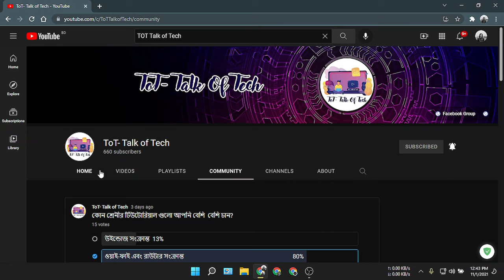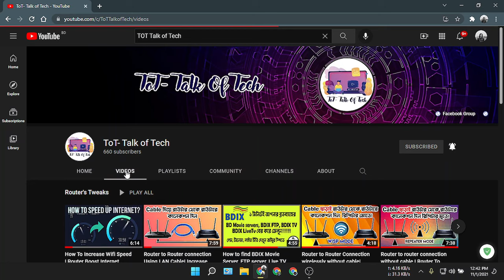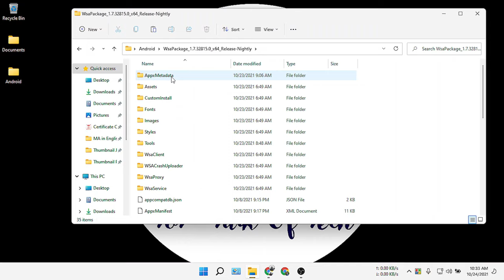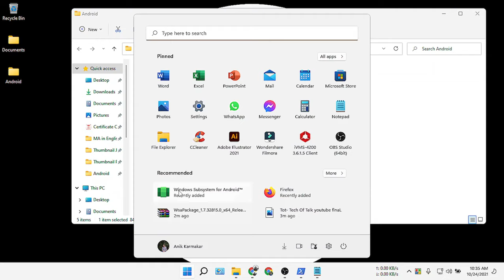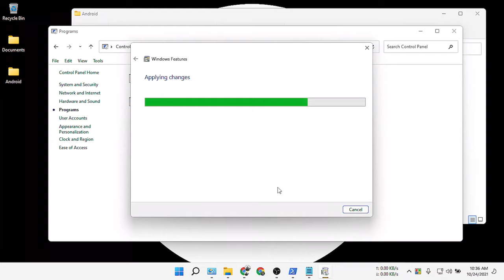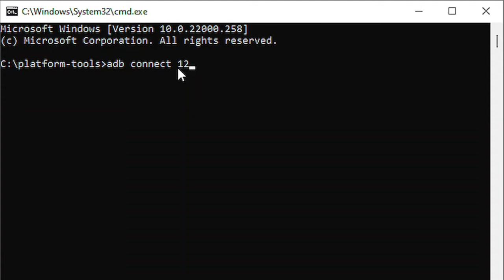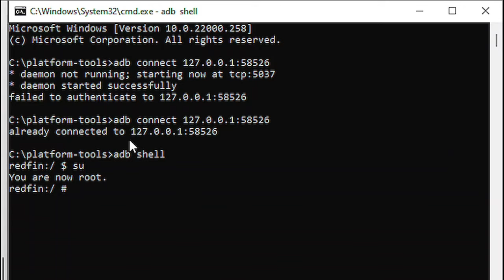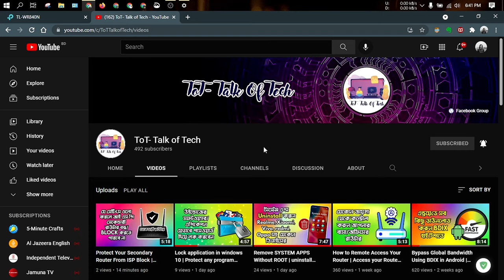Install Google Play On Windows 11 - Android Apps & Games Windows 11 in 2022